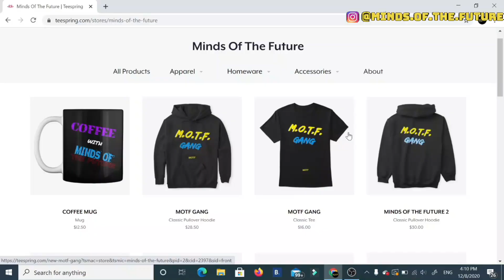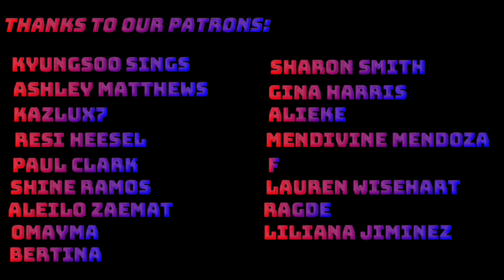Nightwish - Wishmaster (Live) | Reaction!!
This Months Patrons:

$3 Patrons:
Bertina
Gina Harris
Sharon Smith
Mendivine Mendoza

$5 Patrons:
Paul Clark
Kazlux7

$10 Patrons:
Kyungsoo sings